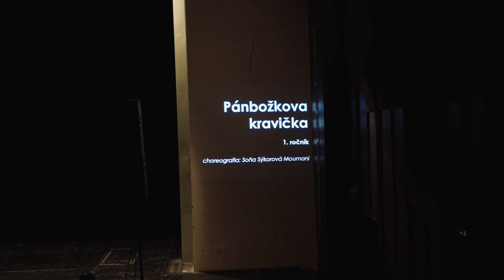Vystúpenie ZUŠ Zvolen,1 ročník, 23 5 2019